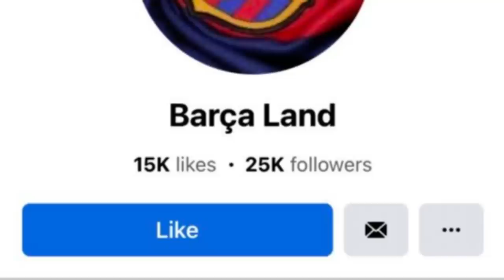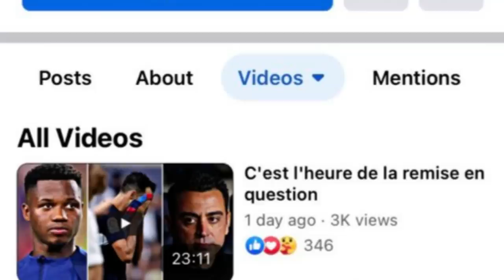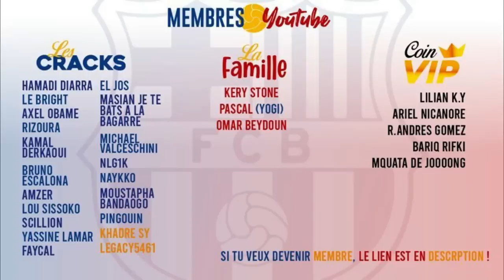LE FOOTBALL QU'ON AIME...Le Barça ÉCRASE Bilbao (4-0)